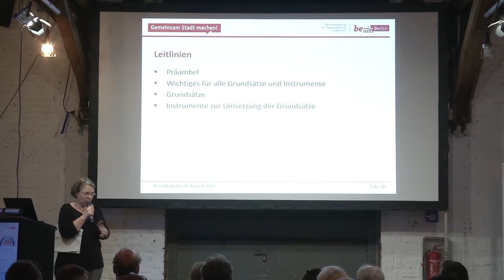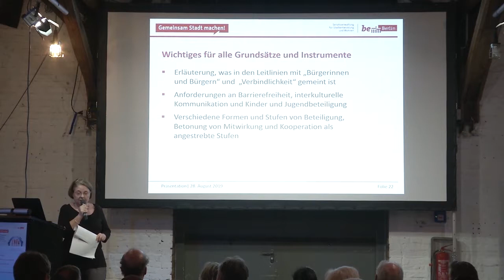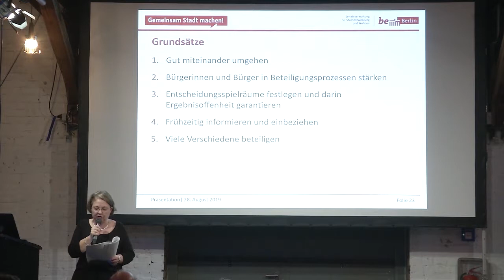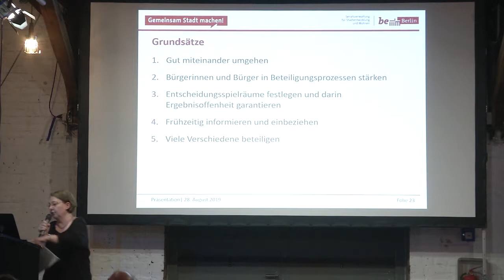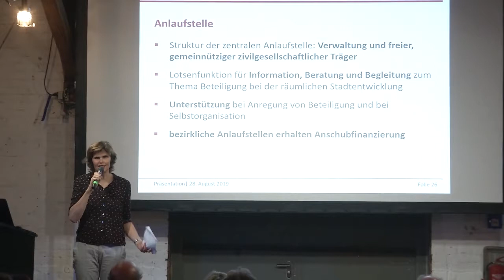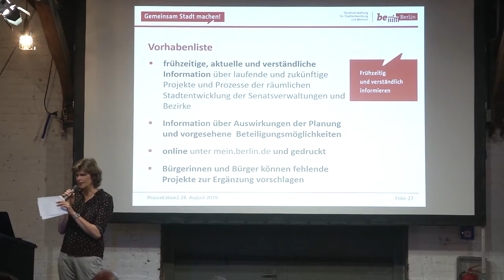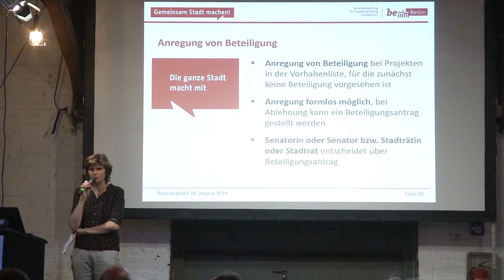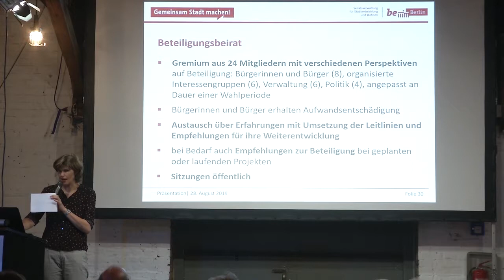Leitlinien Bürgerbeteiligung - Präsentation: Vorstellung der Leitlinieninhalte und Beispiele